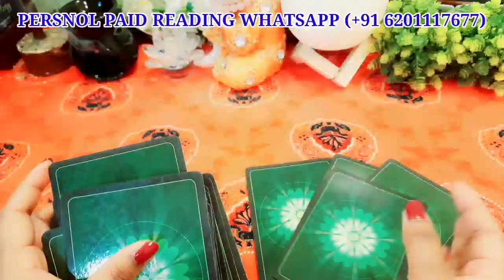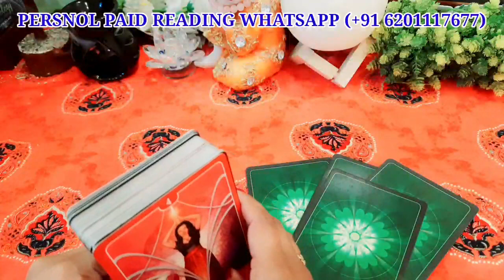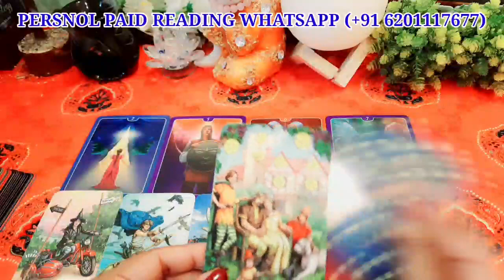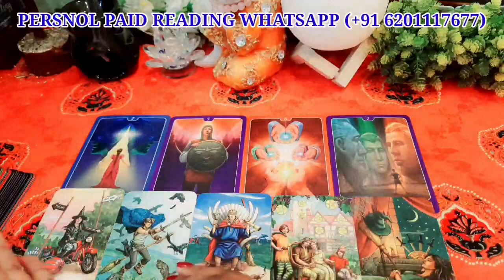WO AAJ AAPSE KYA KEHNA CHAHTE HAIN?/TAROT READING IN HINDI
HELLO ALL